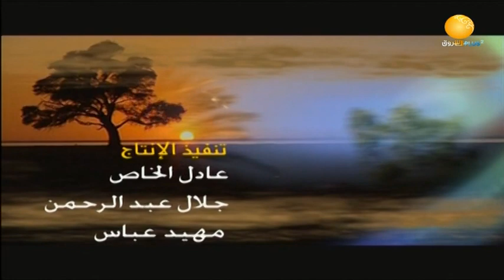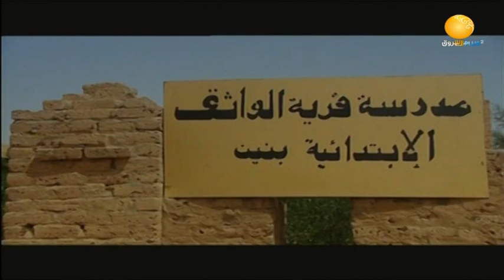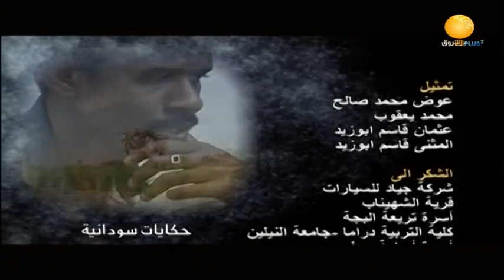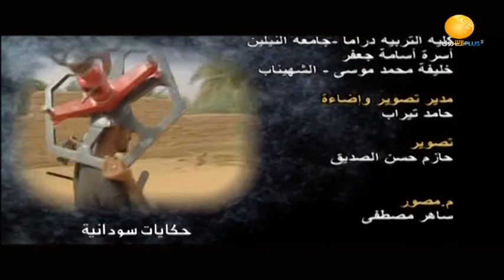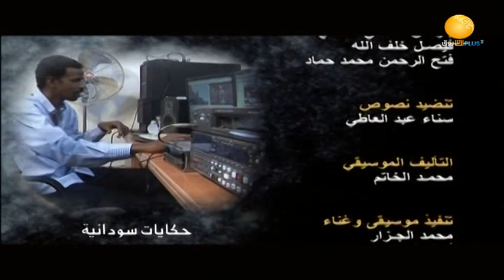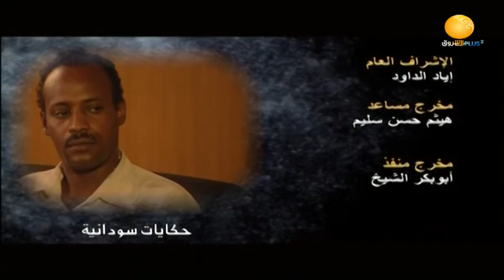حكايات سودانية | الشمس تشرق من هنا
الشروق_ الفضائية
Ashorooq Tv
ـــــــــــــــــــــــــــــــــــــــــــــــــــــــــــــ